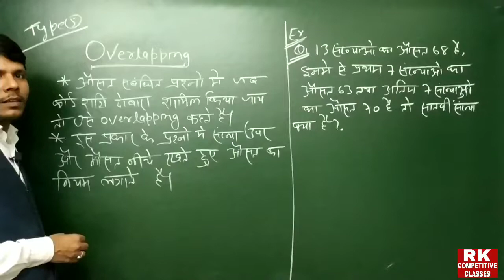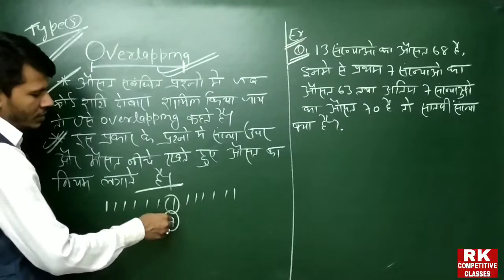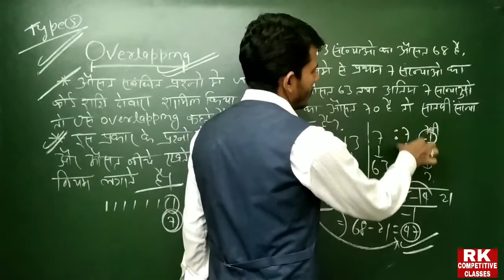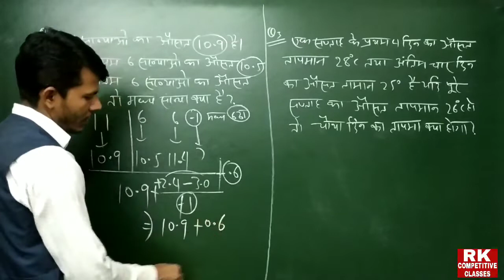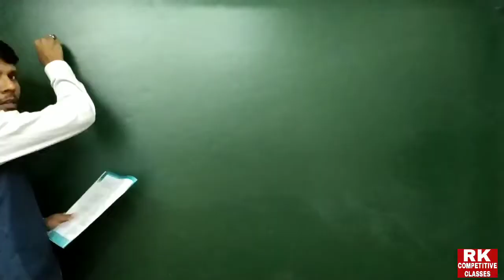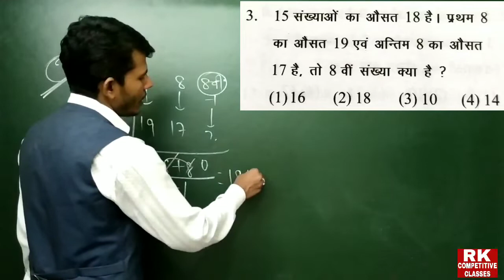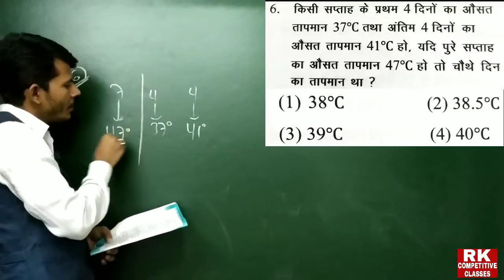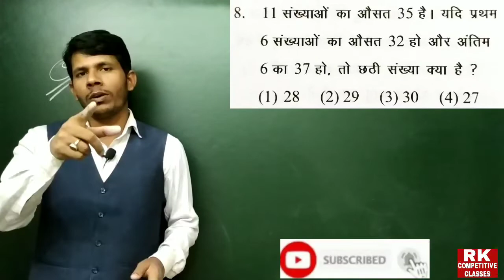Average maths Part-6, For railway, Bank, SSC, Defense &other exam, Hot trick by RK Sir.